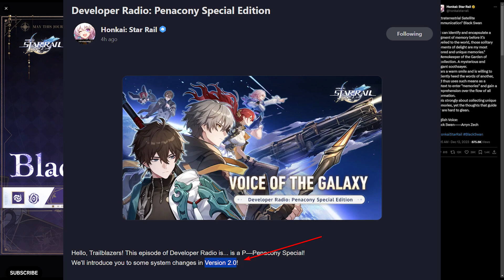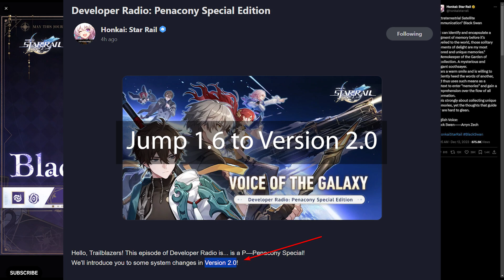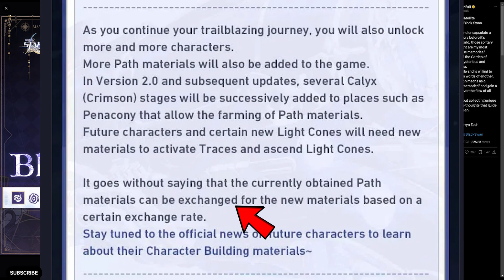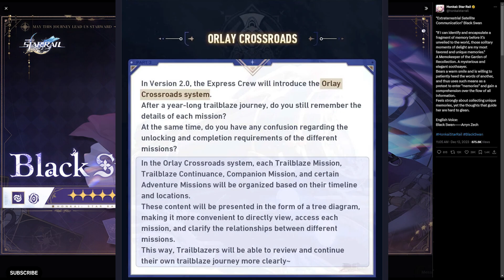BLACK SWAN 5 STAR WIND NIHILITY, FREE NEW LIGHTCONE, NEW QUALITY OF LIFE AND MORE - HONKAI STAR RAIL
BLACK SWAN 5 STAR WIND NIHILITY, FREE NEW LIGHTCONE, NEW QUALITY OF LIFE AND MORE - HONKAI STAR RAIL NEWS

We got new Drip Marketing and New Quality of Life Updates Soon Yippeeee!

Honkai Star Rail Black Swan